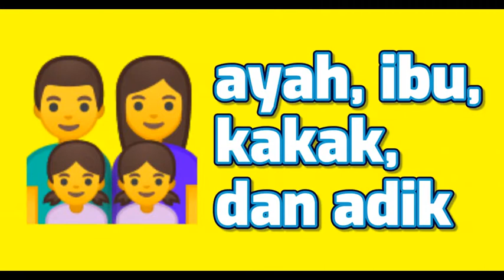Lagu Tema Lingkunganku, Subtema Keluargaku : KELUARGA BESARKU - Media belajar PAUD TK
"Keluarga  Besarku" adalah sebuah lagu yang bisa digunakan sebagai sarana belajar tema lingkunganku, subtema keluargaku. Lagu ini mengajak anak untuk mnyebutkan nama-nama anggota keluarga inti dan keluarga besar, yaitu ayah, ibu, kakak, adik, paman, bibi.

Syair lagu "KELUARGA BESARKU"
Ayah, Ibu, Kakak, dan Adik
Kakek, nenek, Paman dan Bibi
semua saling bantu membantu
dan semua
saling menyayangi

saling menyapa
saling mengunjungi
saling doakan
saling berbagi